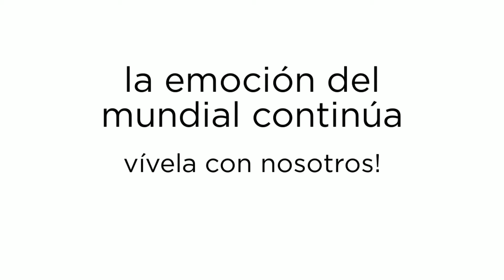FIFA: Argentina vs Holanda en Hanzo (Semifinales de la Copa del Mundo)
A 3 partidos de finalizar el Mundial Brasil 2014, la emoción aumenta. Cuál es tu pronóstico?
Hanzo Peruvian Japanese Cuisine, el mejor restaurante de Quito, de cocina nikkei.